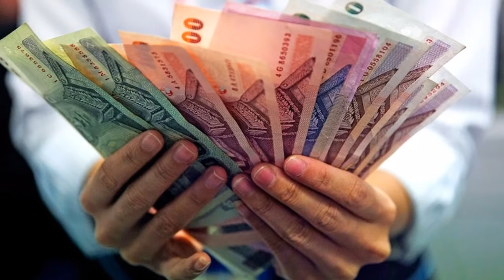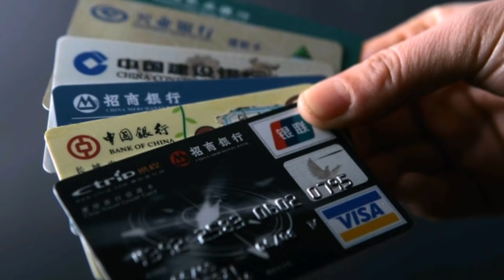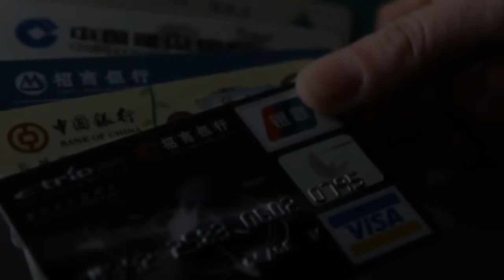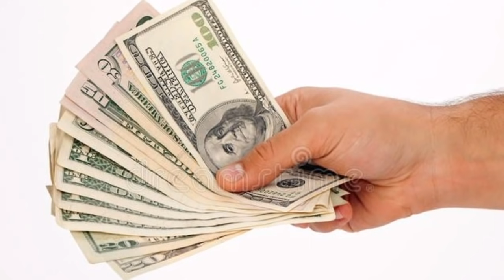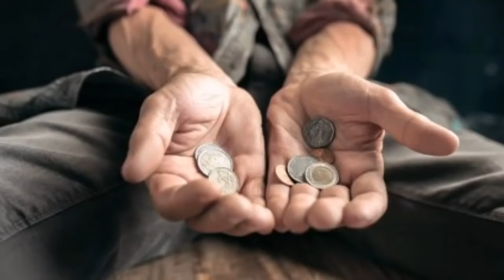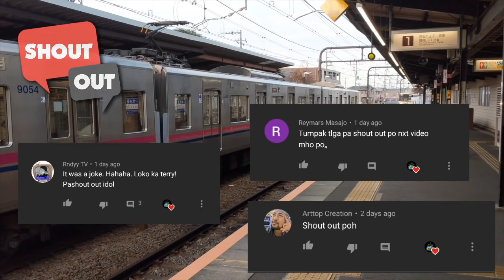MILYONARYO na nagdala ng isang PULUBI sa kanyang opisina at naging MANAGER ito.